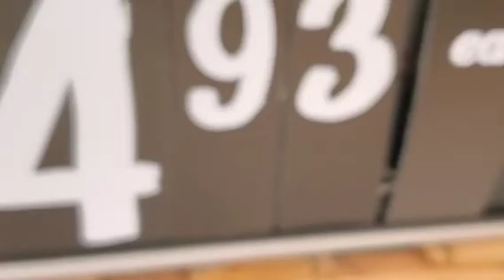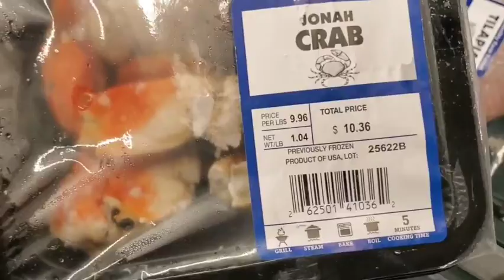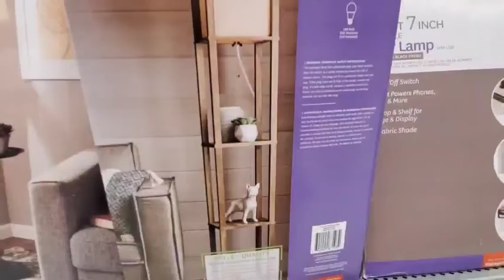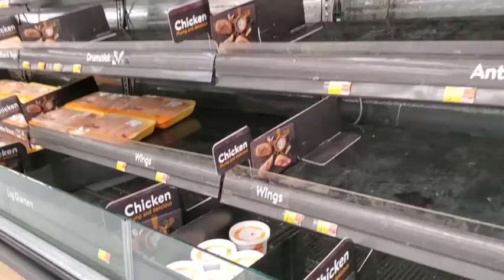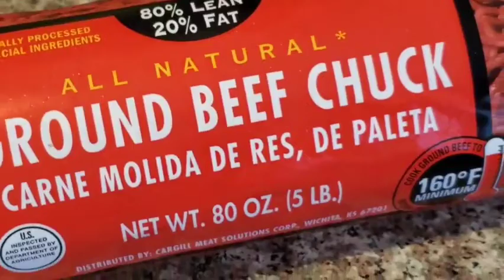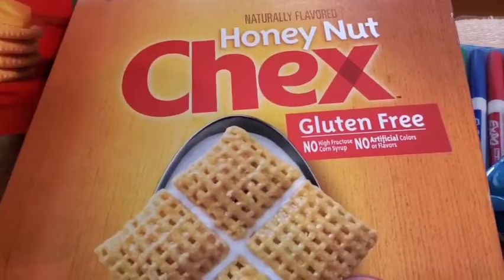after the snow storm